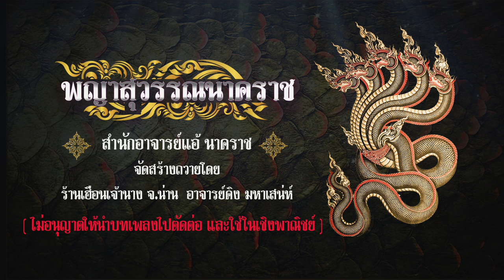เพลงบูชาพญาสุวรรณนาคราช l สำนักอาจารย์แอ้นาคราช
เพลง : บูชาพญาสุวรรณนาคราช l สำนักอาจารย์แอ้นาคราช
ศิลปิน : ณัฐตพล   /  สุมินทรา
คำร้อง : เกรียงเดช ผลทวี
เรียบเรียง : คีตะอีสาน
บันทึกเสียง : คีตะอีสาน Studio

สำนักอาจารย์แอ้ นาคราช
สอบถามรายละเอียดโทร 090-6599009
Facebook : Tippawan Lakhasan ( อาจารย์แอ้ นาคราช)

สนใจติดต่อทำเพลง
คีตะอีสาน Studio
สอบถามรายละเอียดโทร 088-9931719
Facebook : ภูมิ ศักดิ์ (คีตะ อีสาน)
เพจ Facebook : คีตะอีสาน Studio